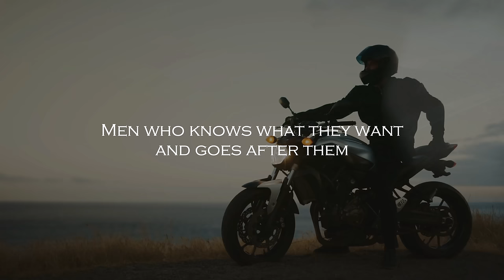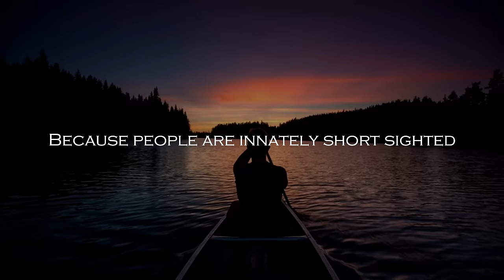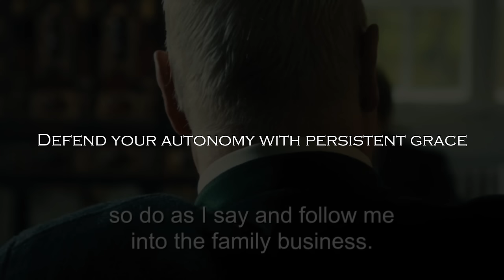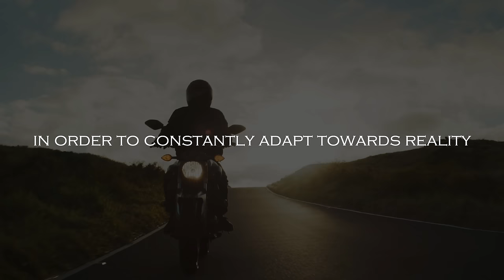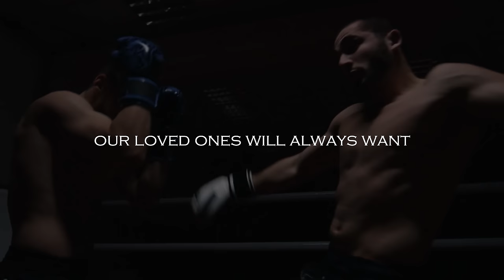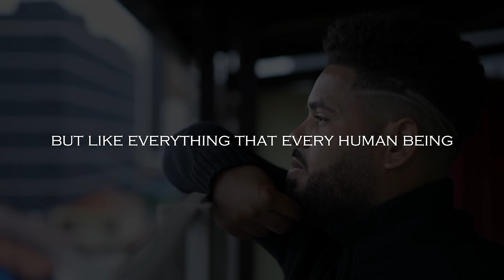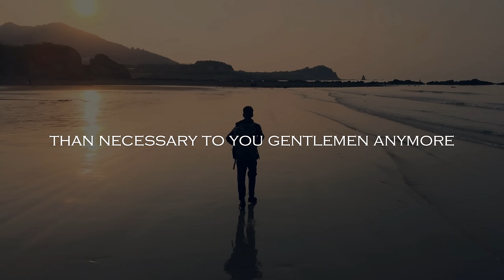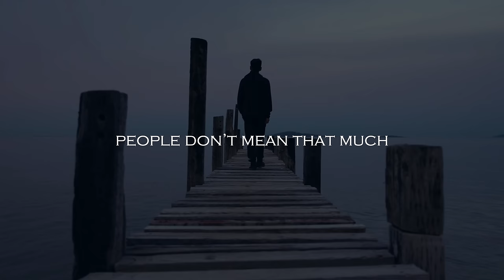The Philosophy of The Bad Boy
Time Code:
Intro: 0:00 - 0:47
Know what you want, then go and get it: 0:48 - 2:26
Don't ask for permission for anything: 2:27 - 3:52
Be adventurous: 3:53 -6:04
Don't apologize for your imperfections: 6:05 - 8:20
Respect yourself ruthlessly: 8:21 - 9:25
Outro: 9:26 - 10:08

let’s face it, when growing up we were greatly misled by our aunts and mothers who told us we have to be good boys who stay safe away from all risks & dangers, and having to treat women like literal goddesses/angels and give them all they need.

Bad boys are rebels and have a "devil may care" attitude  –  meaning, these guys cannot be locked down into relationships, unlike most ‘nice guys.’

Bad boys know their value and hold themselves with high esteem. They seek no approval from others and never go out of their way to show people they are worth it.

They are authentic and will never go out of their way to be uncomfortable just to have someone’s approval. Having this mentality will help you be someone who is comfortable being who you are and not as someone who tries really hard to make others like or love you